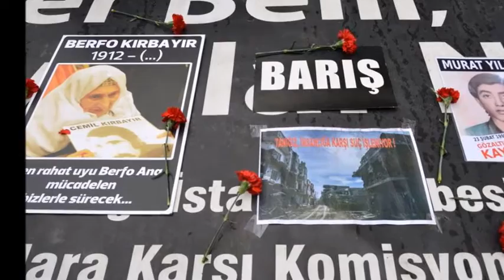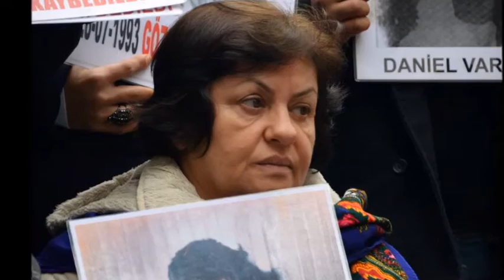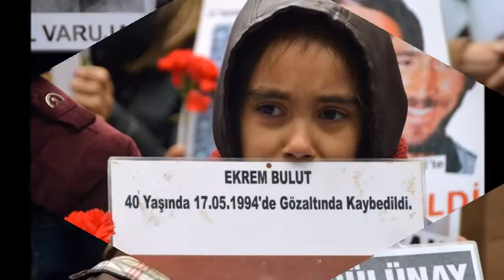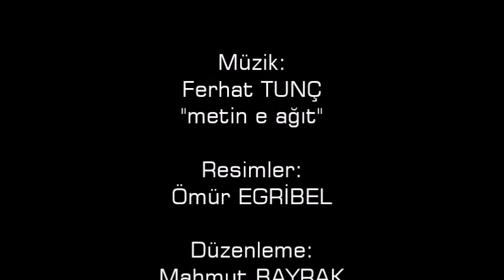CUMARTESİ ANNELERI 569 ncu HAFTA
Müzik
FERHAT TUNÇ
agıt
Resımler
Ömür EGRİBEL
Düzenleme
MAHMUT BAYRAK

Failleri BELLİ  Kayıplarımızı ISTIYORUZ